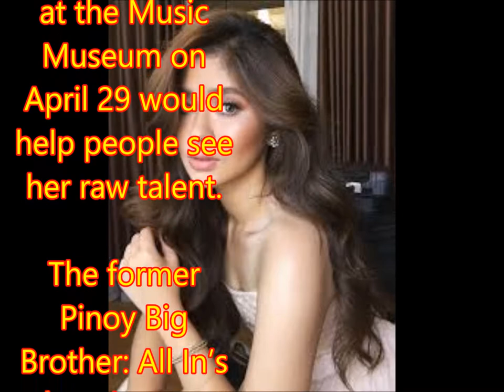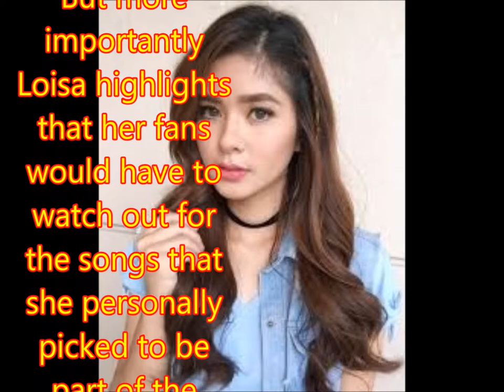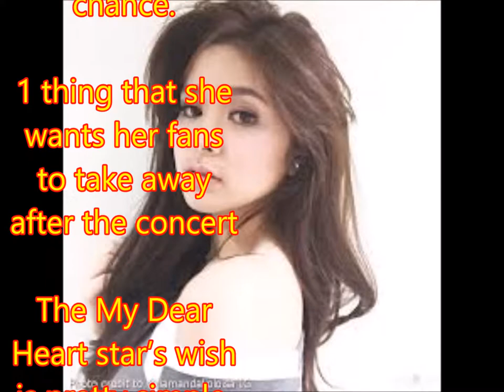Officially 18: Loisa Andalio by the numbers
Philippines News today : Entertaiment scandals

With her 18th birthday concert happening in a few days, Loisa Andalio hopes that her upcoming show at the Music Museum on April 29 would help people see her raw talent.

The former Pinoy Big Brother: All In’s show is set to stage her first solo show.

Instead of celebrating with a usual debut party, Loisa was given the opportunity to gather her fans and perform for them. Her guests include her idol Yeng Constantino and her best friend and co-Pinoy Big Brother Maris Racal.

But before she gets on that stage to amaze her solid fans, PUSH asked Loisa to share a number of things about herself and her musicality.

5 things to look forward to in her concert

According to Loisa, concert-goers would have to look after her production numbers, her other surprise guests, her various looks and costumes, as well as the acts that she would be doing with her guests. But more importantly Loisa highlights that her fans would have to watch out for the songs that she personally picked to be part of the show.

4 important songs/singers in her life

Loisa’s musical side is something that started since she was still quite young. The two important songs that shaped her are Kitchie Nadal’s “Wag na Wag Mong Sasabihin,” which according to her was her videoke staple. The other special song for her was Justin Bieber’s “Love Yourself,” which she especially likes because of its beautiful lyrics. Since she has been a fan of OPM, Loisa singles out Yeng and Pop Star Royalty Sarah Geronimo as her two greatest musical influences.

3 goals now that she’s 18

Even though she’s convinced that she’s going to be the same now that she’s 18, Loisa listed down three goals that she’s hoping to accomplish sooner than later. Her goals include traveling to at least one foreign country, watching Justin Bieber’s concert and for her career, having her first movie, hopefully, under Star Cinema.

2 performers that she wants to work with

Excluding her local idols Sarah and Yeng, Loisa unabashedly shared that she dreams of working with ex-lovers and Hollywood hit makers Justin Bieber and Selena Gomez, if given the chance.

1 thing that she wants her fans to take away after the concert

The My Dear Heart star’s wish is pretty simple, that her fans would go home happy and entertained.

“Siguro sa mga performances na ginawa ko gusto ko mag-mark sa kanila na ‘Ay ang galing pala ni Loisa na kumanta habang sumasayaw. Kayang kaya niya pala,’” she ended.